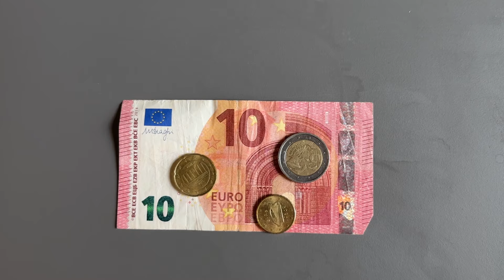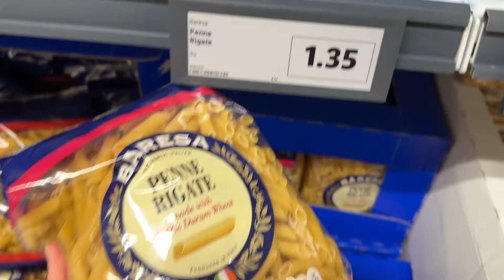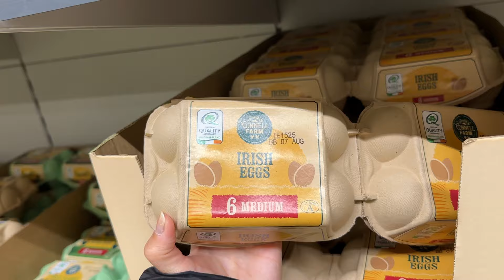İRLANDA'DA 1 SAATLİK ASGARİ ÜCRETLE MARKETTEN NELER ALINABİLİR?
İrlanda'da 1 saatlik asgari ücret 12.70€. İrlanda'da 1 saat çalışarak marketten neler alınabilir siz de merak ediyorsanız cevabı bu videoda! İyi seyirler!

Sizde İrlanda'da eğitim hakkında daha fazla bilgi almak isterseniz aşağıya bir form bırakıyoruz. Bizimle iletişime geçebilir ve ÜCRETSİZ DANIŞMANLIK alabilirsiniz.

Görmek istediğiniz içerikleri yorum olarak yazmayı unutmayın!